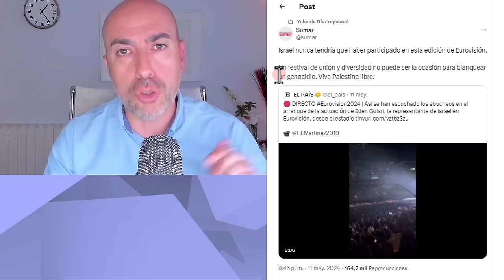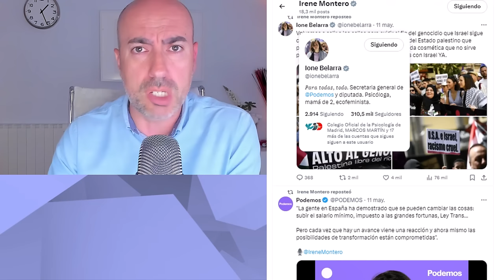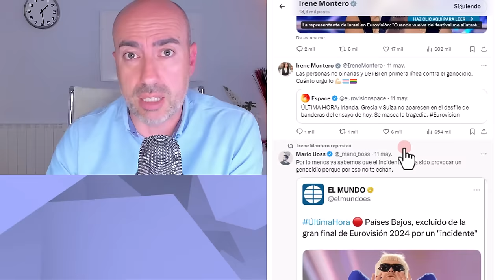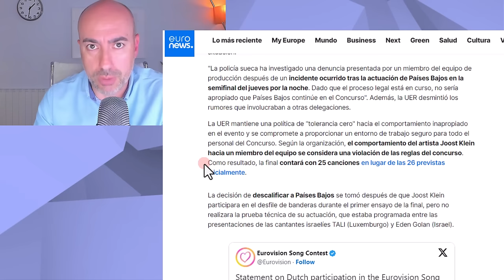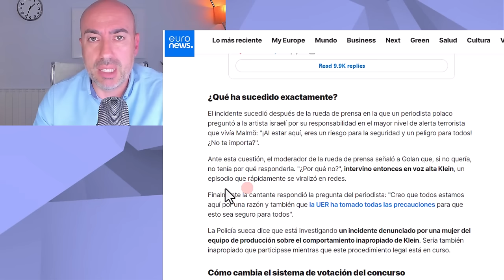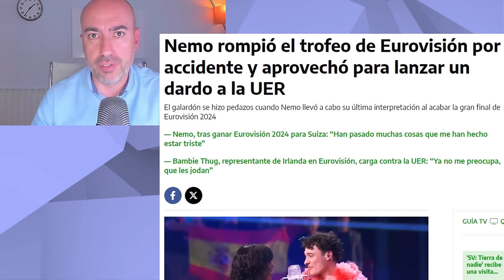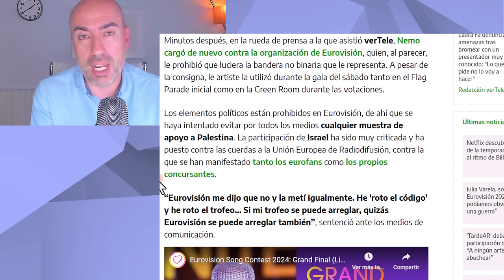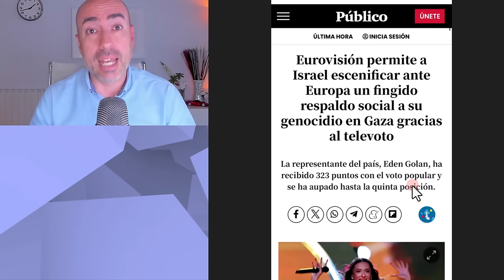🍀 EUROVISIÓN 2024 - TODOS LOS ESCÁNDALOS 🍀 adoctrinamiento woke manipulación y politización cultural